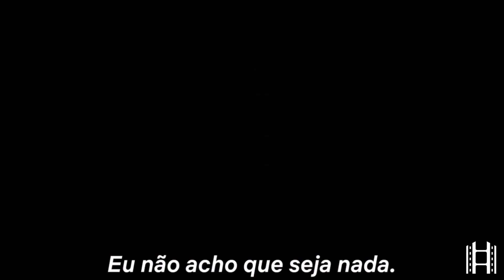FILME O MUNDO DEPOIS DE NÓS - Suspense Apocalíptico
Em meio ao apagão que deixou a Costa Leste dos EUA sem eletricidade e comunicação, uma família isolada em um casarão precisa lutar para sobreviver. Dois estranhos surgem, trazendo segredos sobre o que está acontecendo. O Mundo Depois de Nós é um suspense cheio de reviravoltas, mistério e tensão, que vai deixar você sem fôlego.

Produção: Netflix, Scott Free Productions, Automatik Entertainment

Descubra agora o segredo do Canal Dark Monetizado e aumente seus lucros! 🎯

Descubra como criar vídeos no YouTube pelo celular e ganhar dinheiro fácil! 📱

Descubra agora como criar cortes lucrativos e ganhar milhões! 🎬💰

Aprenda CapCut do básico ao avançado e edite vídeos incríveis! 🎥✨

Descubra como ganhar dinheiro sem sair de casa com este método comprovado! 💰

Cortes prontos de filmes e séries para conteúdo top! Veja agora!